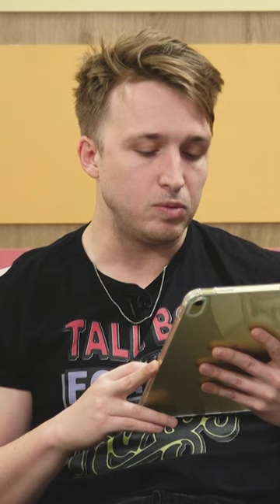Coworker stole her food and computer??